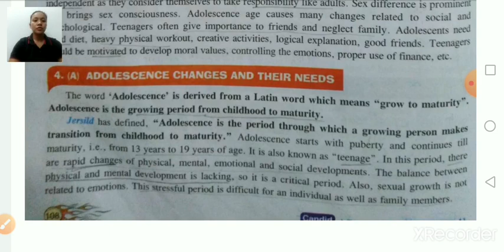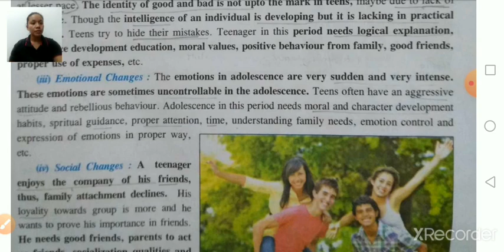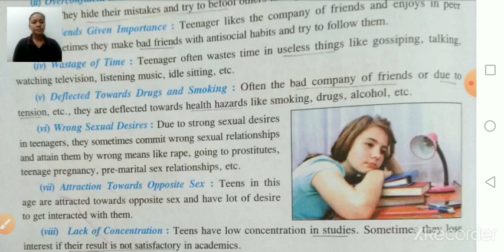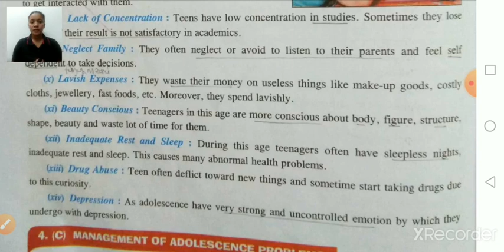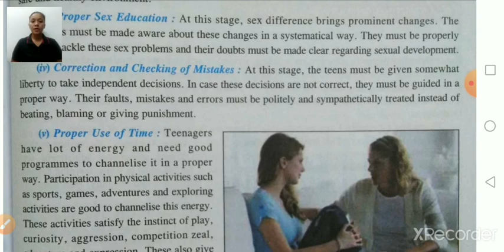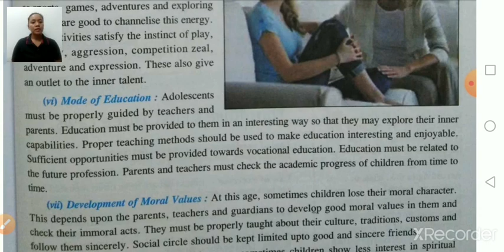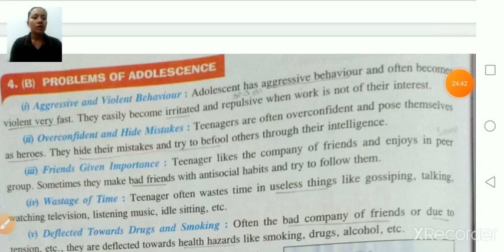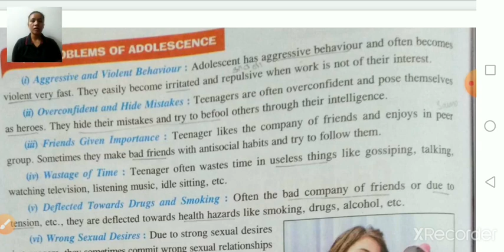Class XI Physical Education 12- 10- 2020 by Ms Guma Thapa